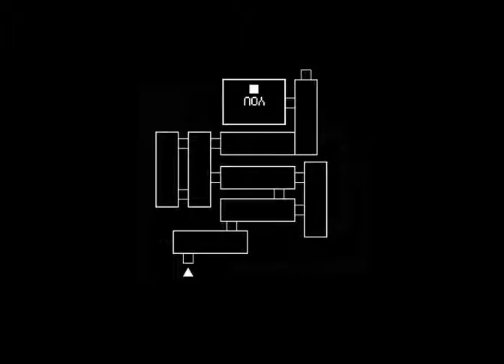SECRET ON SCOTTGAMES.COM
if you flip the map over for fnaf it will look like scott the create of fnaf and this map is for fnaf 3